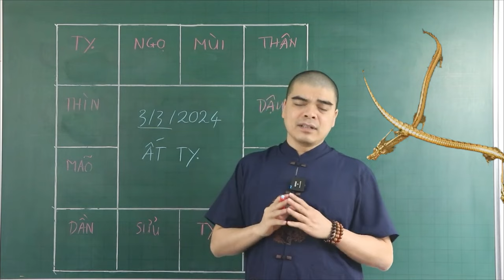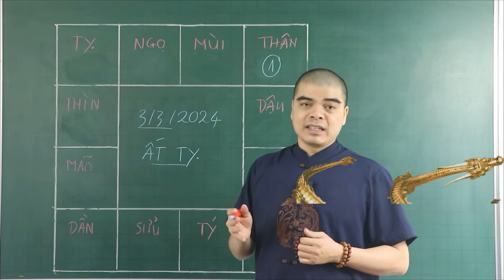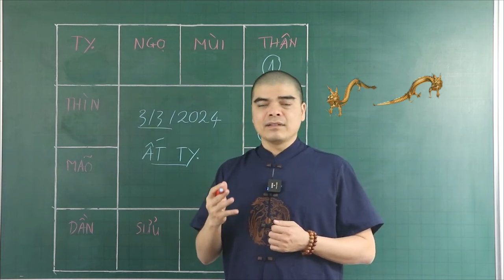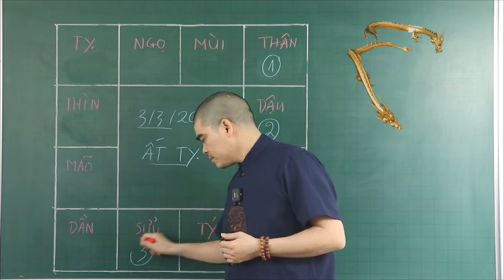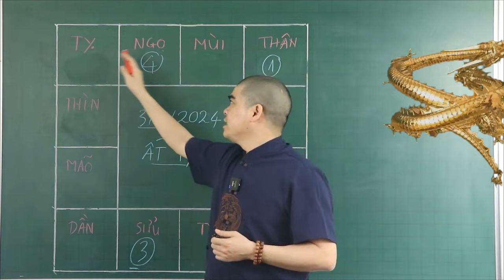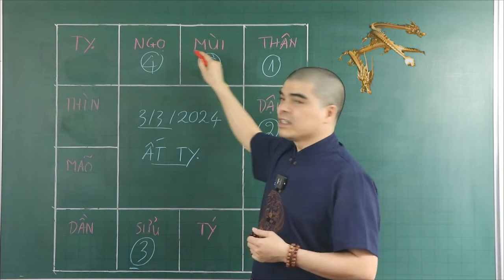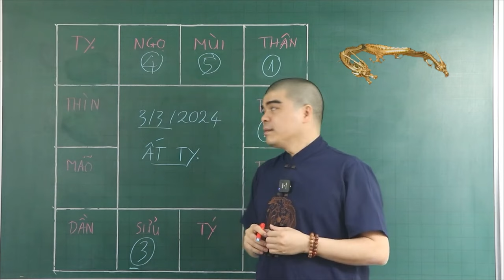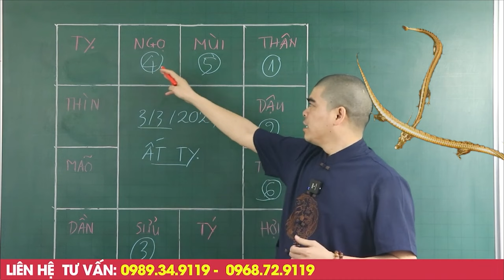Đúng Mùng 3/3 ÂL THẦN TÀI CHỈ THẲNG MẶT 5 Tuổi Này TRÚNG SỐ LIÊN TIẾP 2 LẦN, Tiền Bạc Ùn Ùn Kéo Về